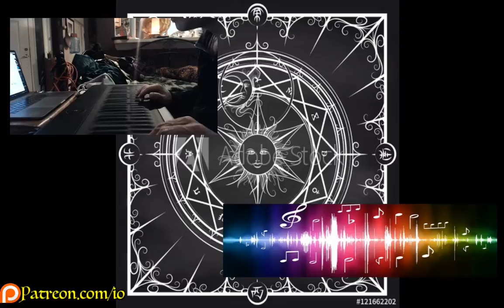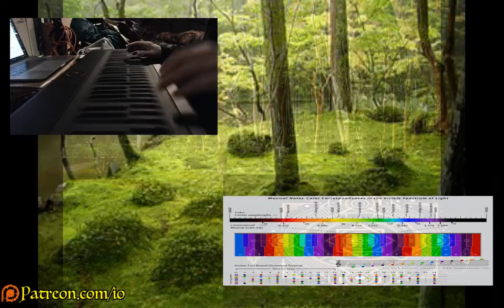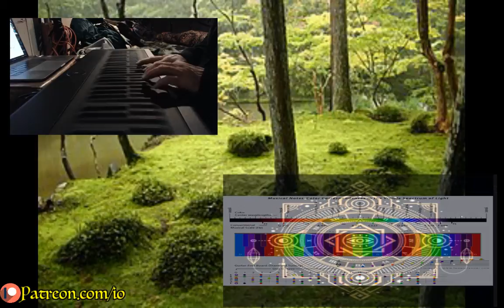music inspired by the game HALO 🎵 this is POLYPHONIC MEDITATIONS || music by Frank Ferrante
NEW  USB ALBUMS $5 OFF! 🎩

the USB drive Albums play in cars and I stuck some downloadable  reprint-able  album posters when u load it onto your PC! 🤙
if u wish a new album every month just and join the "GIG a MONTH" club!